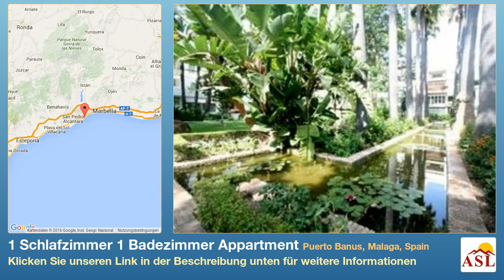1 Schlafzimmer 1 Badezimmer Appartment zu verkaufen in Puerto Banus, Malaga, Spain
Weitere Infos auf Appartment zu verkaufen in Puerto Banus, Malaga, Spain mit 1 Schlafzimmer, 1 Badezimmern

der Nähe von Geschäften, der Nähe von golf, Beliebte Verstädterung, nah an allen Annehmlichkeiten, Einbauküche, Klimaanlage, Gemeinschaftsgarten, Hallenbad, Gemeinschaftspool, Sicherheitssystem, möbliert, der Nähe von Schulen, Gymnasium, Sauna